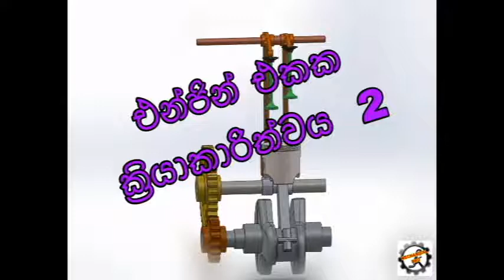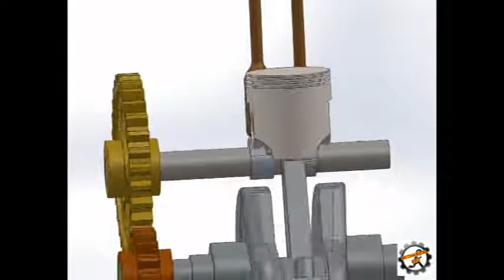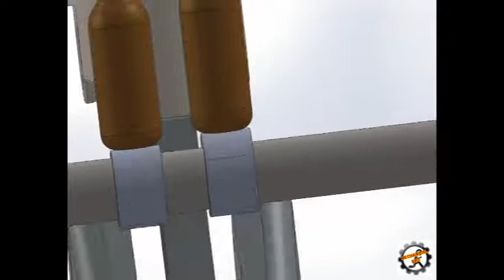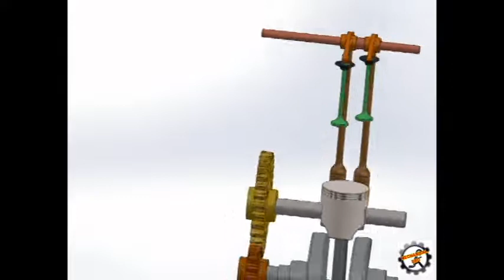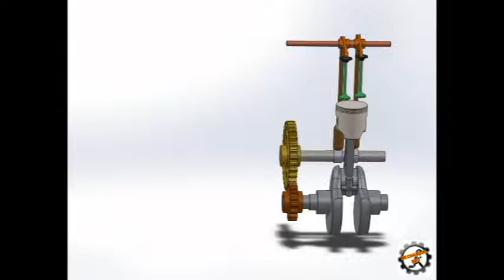How to work engine , එන්ජින් එකක ක්‍රියාකාරිත්වය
How to work engine